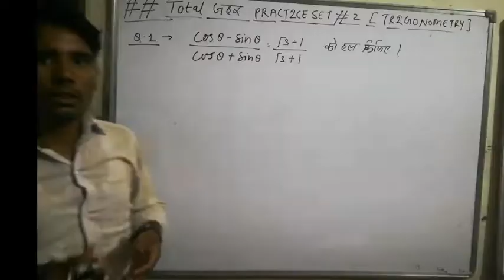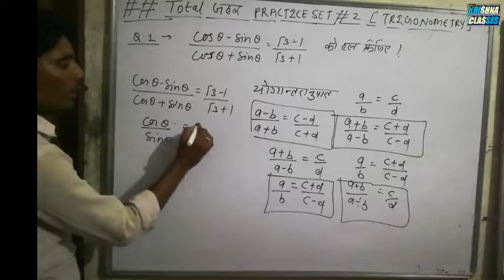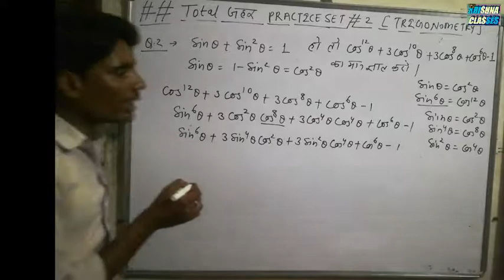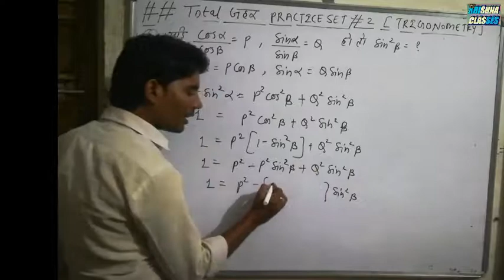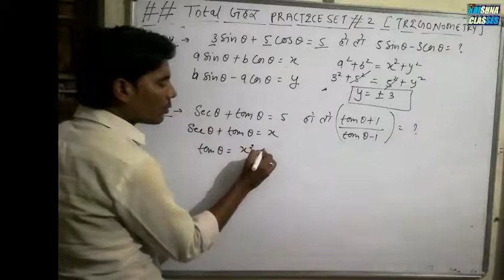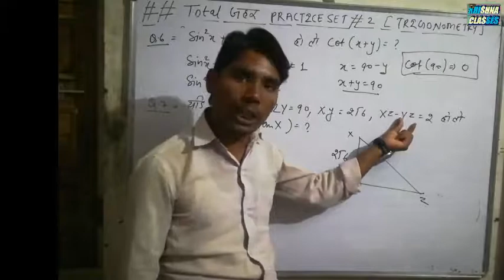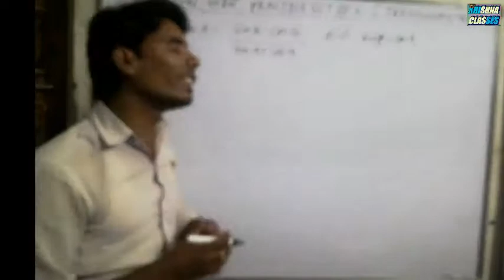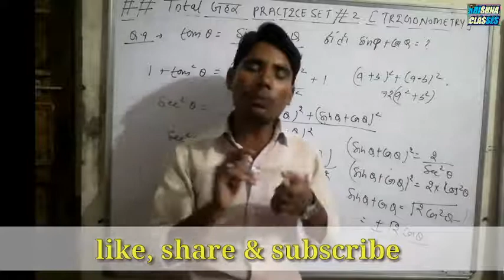#Totalज़हर#practiceset##2#trigonometry | All competitive exams | full concepts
Hello students is class me hum Trigonometric se related important questions ke concepts +tricks pr discuss krne wale sth hi isse related important questions pr discuss krenge.. Yh topic bahut important h .. So watch our videos carefully and if you like then share and subscribe to our channel...
Practice set me solve kiye gye sbhi questions important h to aap carefully dekhe ar concept smjhe..

Join us on telegram on 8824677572